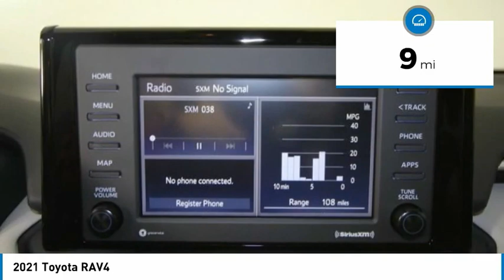2021 Toyota RAV4 NT5903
2021 Toyota RAV4

Recent Arrival! Magnetic Gray Metallic 2021 Toyota RAV4 XLE AWD AWD **AWD/ALL WHEEL DRIVE**, ***XLE PACKAGE***, **APPLE CARPLAY**, **ANDROID AUTO**, **BACK-UP CAMERA**, **PREMIUM CLOTH**, **ADAPTIVE CRUISE CONTROL**, **PRE-COLLISION SYSTEM**, **PEDESTRIAN DETECTION**, **LANE DEPARTURE WARNING**, **ALLOY WHEELS**, **POWER LIFTGATE**, **MANAGER SPECIAL- PRICE NOT A MISPRINT- THIS MONTH ONLY!!**, AWD, Ash. 27/33 City/Highway MPGOur team at Sam Leman Toyota Bloomington takes pride in being your Toyota dealer in Bloomington and making purchasing your next car a fun, quick and easy process-we even have tools to let you get started right at home!